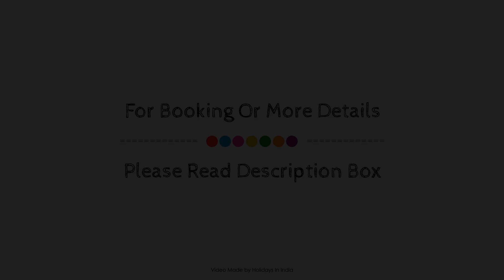SPOT ON New Forever Next, Karkala, India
Searching For
1. SPOT ON New Forever Next - Karkala
2. SPOT ON New Forever Next - Karkala Virtual Tour
3. SPOT ON New Forever Next - Karkala Rooms
4. SPOT ON New Forever Next - Karkala Amenities
5. SPOT ON New Forever Next - Karkala Videos
6. SPOT ON New Forever Next - Karkala Offers
7. SPOT ON New Forever Next - Karkala Deals
Audio Credit:
Track Title: Blank Slate
Artist: VYEN